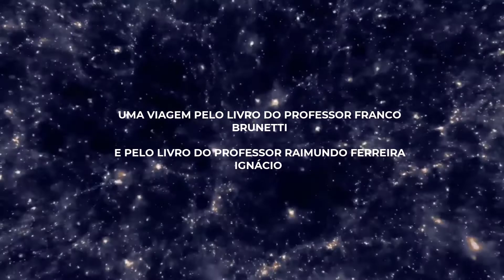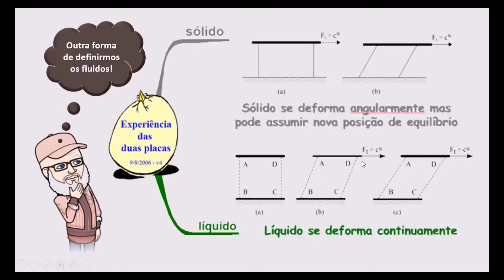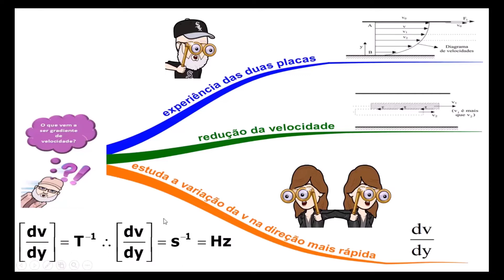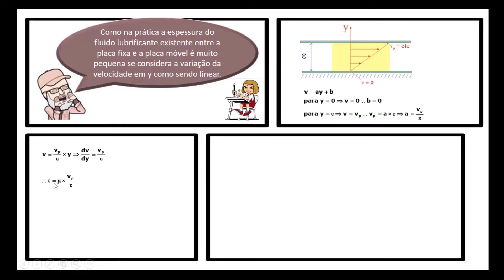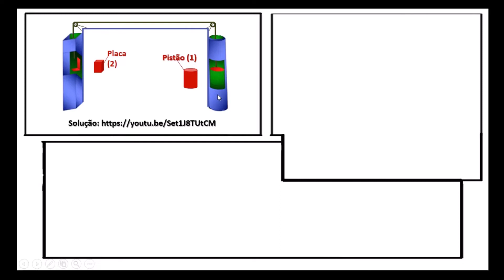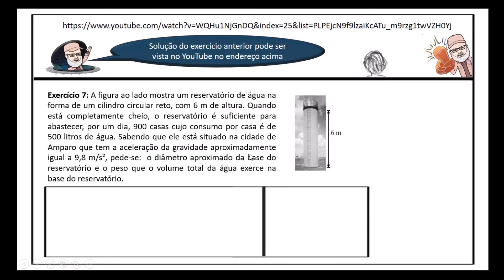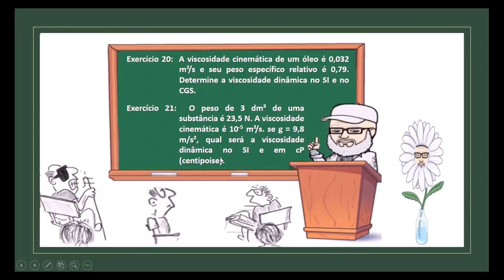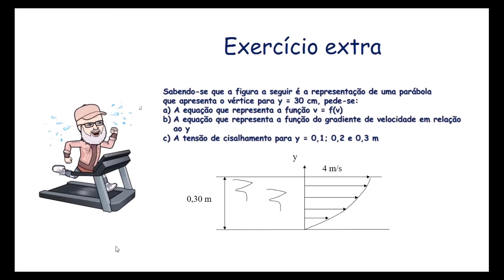Capítulo 1 - Propriedades e conceitos básicos - aula 1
Início do curso gratuito de mecânica dos fluidos básico que têm como referências bibliográfica os livros:
Mecânica dos Fluidos - Franco Brunetti
Guia de Estudos de Fenômenos de Transporte e Hidráulica para Engenharia Civil
Como este curso almejo motivar quem o acompanhar a se tornar um autodidata e se conscientizar que é o maior barato aprender.